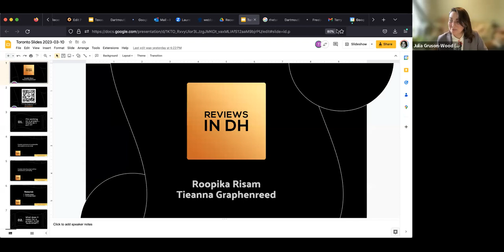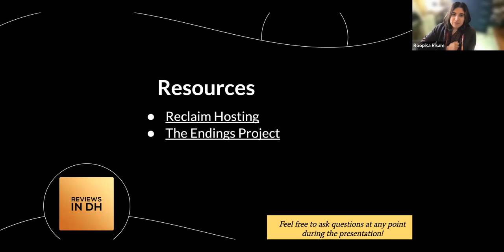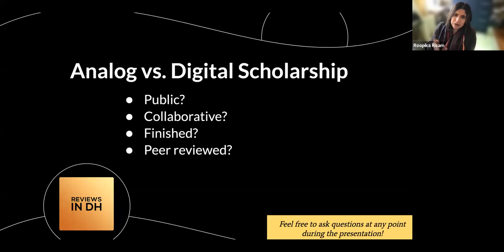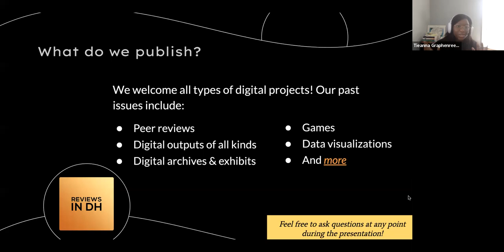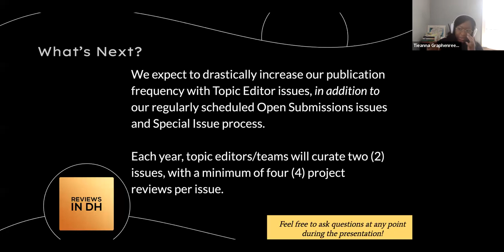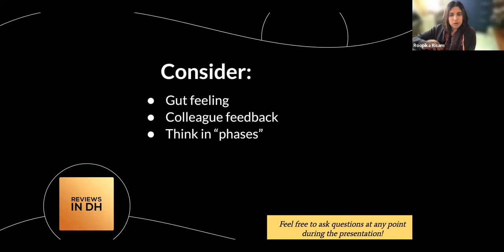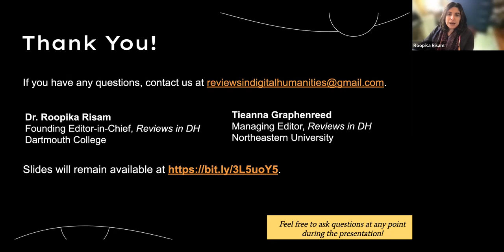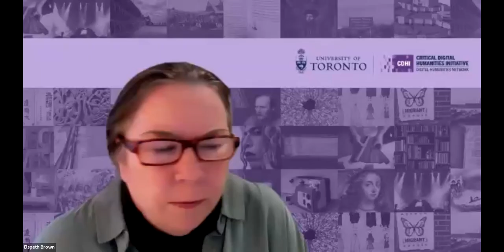Publishing your Digitial Project: Ask the Editors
You’ve assembled a team and learned the tools and are building your digital humanities project. Now what?

On March 10, 2023, the Critical Digital Humanities Initiative held a lunchtime talk with Dr. Roopika Risam, Editor of Reviews in Digital Humanities, and Tieanna Graphenreed, Managing Editor of Reviews in Digital Humanities.

Watch the event recording to learn about where digital projects “live”, the Reviews model for peer review, other venues for publishing digital projects, and tips for preparing your project for publication.